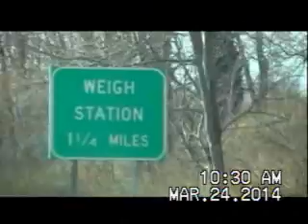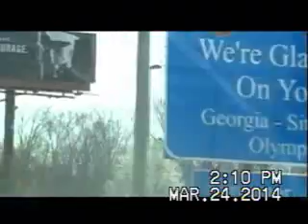Kentucky March2014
Kentucky Trip with the Hensley's